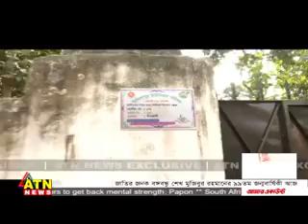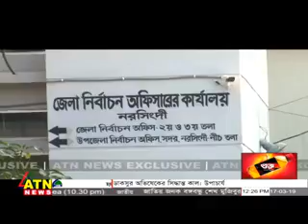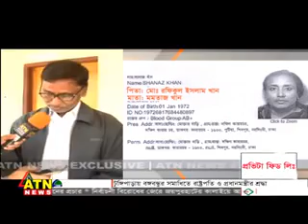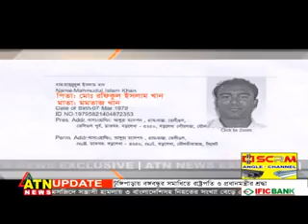নাম বদলে ফেলেছে বঙ্গবন্ধুর খুনি